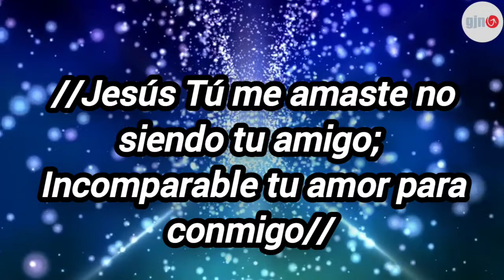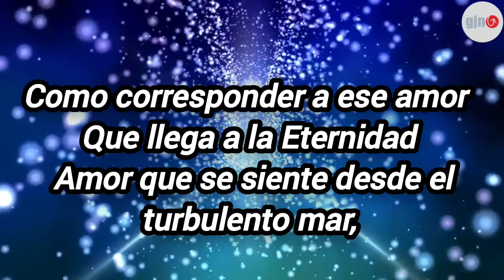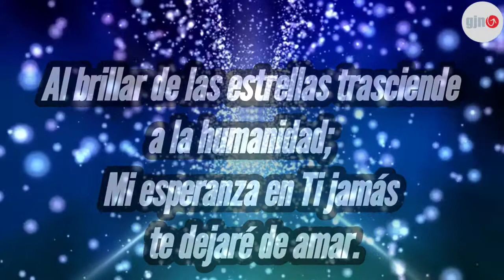54 | Amigo (Pista) Corario Juvenil -GJN